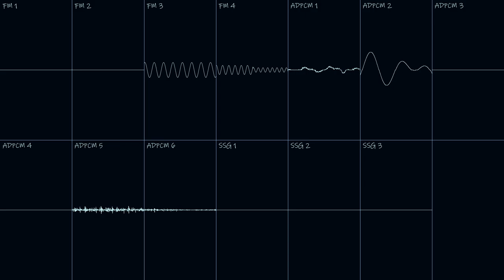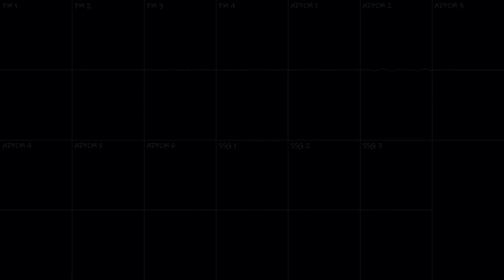Cosmic Spaceport (SNK Neo Geo Original Song)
This song was used for my first Q+A video on my YouTube channel, created with DefleMask v1.0.12. You can watch it here if you like: youtu.be/h2QXE9jOtnU